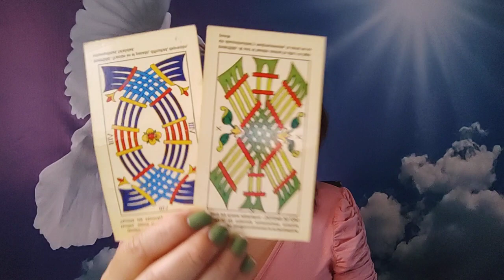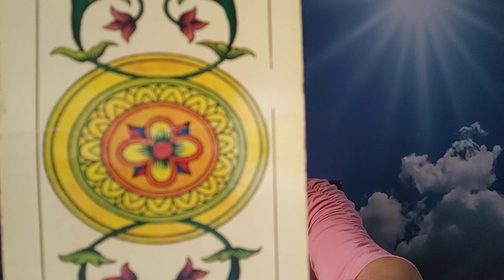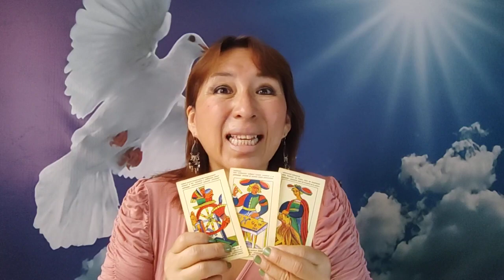ARIES TAURO GÉMINIS Y CÁNCER 11 MARZO